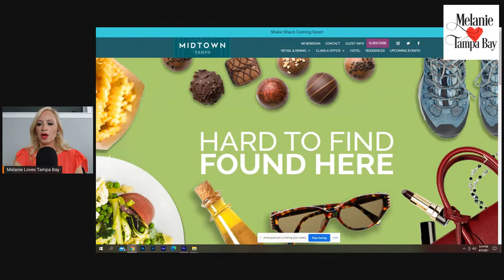Answering Real Estate Questions LIVE 🔴 MELANIE LOVES TAMPA BAY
Lots of you have questions about real estate and the Tampa Bay area, so here's your chance to get real time answers! I'll be LIVE 🔴 Monday, April 5th at 7PM ET
Join me on YouTube or my Facebook page if you want to chat with a Realtor about buying / selling a home, relocating to Florida, or need information about Tampa specifically.

Call/text me if you are looking to buy / sell a home in the Tampa Bay area!

FOLLOW MELANIE! 📱